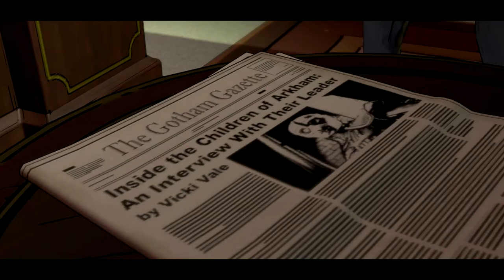Batman - Episode 3 - Part 3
Bruce Wayne asks Lucius for a great favor, meanwhile Batman tries to find out who the children of Gotham are and what they want.

Creator of the Video: Jos